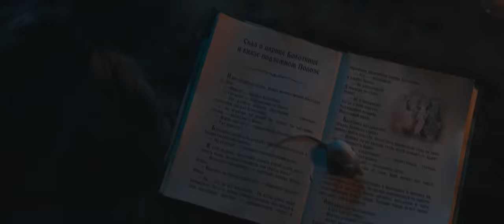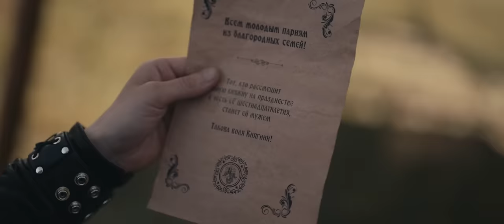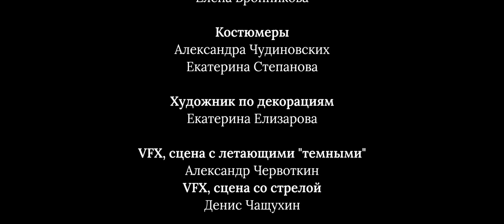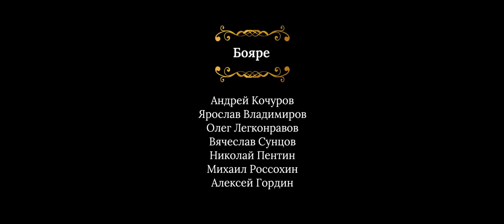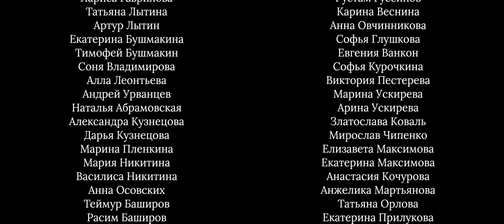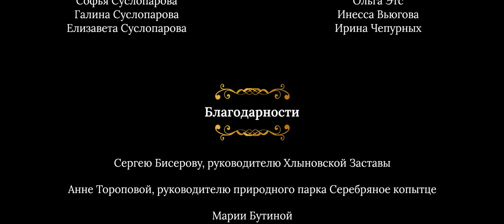Фильм-фэнтези «Цветок Света» от Вятских Сказок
Это пятая сказка любительской студии «ЛиКА»,
проекта «Вятские Сказки»
Молодая княжна Лана рано потеряла родителей. В свой шестнадцатый день рождения она обнаруживает, что обладает особым даром. В ее княжестве любое проявление магии запрещено, и девушка вынуждена бежать. Теперь ей необходимо не только спастись самой, но и помочь другим детям, таким же, как она. В этом ей помогут новые друзья.

Будет много вопросов, ведь мы заложили в фильм огромный смысл. И подростки, и взрослые найдут для себя что то свое, то, что отзовется. Пожалуй, это наш первый такой серьезный фильм.
👉Многие спрашивали, если коротко, о чем он? Можно сказать о том, как остаться человеком. Как сохранить свет в душе. Как сделать выбор и быть верным самому себе. И еще много всего.
P.S. К вопросу про наставниц - в фильме, это наши ангелы хранители.